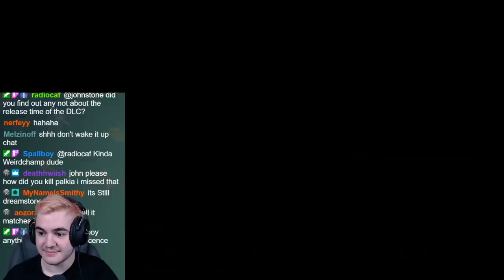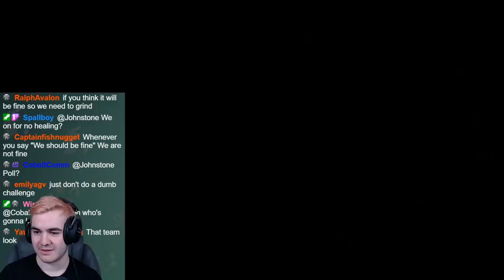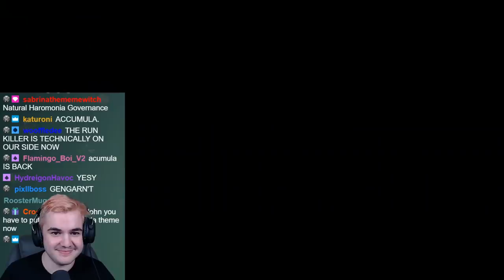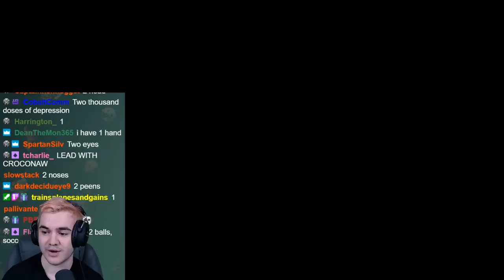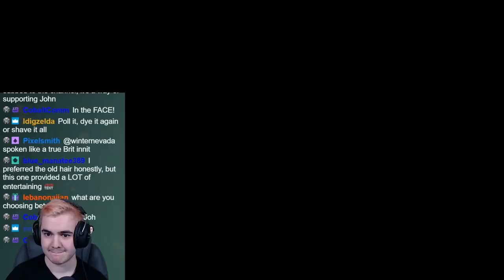I Might've Made a LITTLE Mistake...